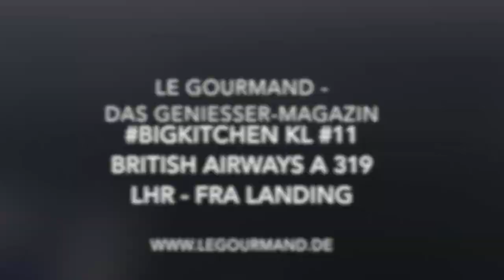Big Kitchen #11 British Airways A 319 LHR FRA Landing | Le Gourmand - Das Geniesser-Magazin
Watch our landing with Airbus A 319 from British Airways on our way from London Heathrow LHR to Frankfurt Airport FRA. This is the last video from our 4 days journey to Kuala Lumpur, Malaysia, and the Big Kitchen festival.